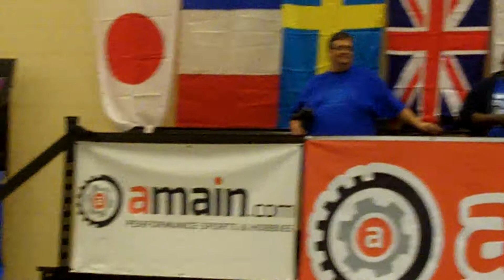CRASH in Pro-Mod B at Snowbird Nationals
These are super fast ! This race was on Friday night in Kissimmee, Fl